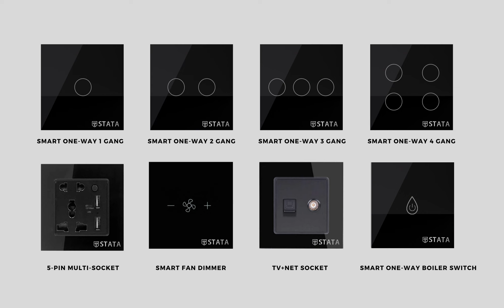STATA SMART SWITCH CATALOGUE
Time To Switch!
Hassle-Free Installation (No Need To Re-Wire)
Old Switch To STATA Smart Switch At Great Value.

Why Choose STATA Smart Switch :
1. Operate your house from anyplace at any time.
2. Compatible with Google Home & Amazon Alexa.
3. Compatible with IFTTT & STATA Smart Lifestyle.
4. Voice Control Feature.
5. Can Set a Routine.)
6. Latest Design.
7. Water Proof Crystal Glass Touch Panel.
8. Saves Electricity.

Mobile App: StataLife

1 Year Free Replacement
5 Years Service Warranty
Free Delivery (Dhaka & Chittagong)